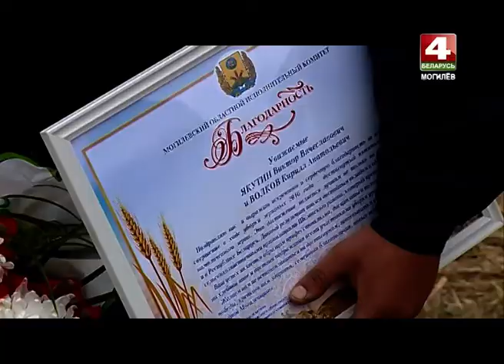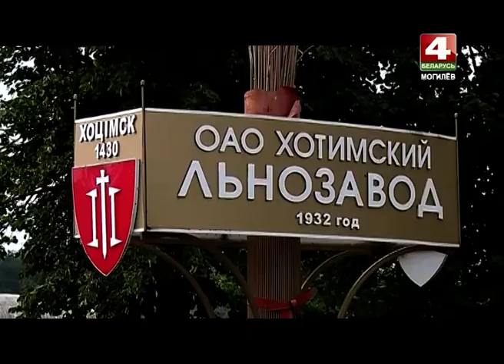Деревенька 16 08 2016